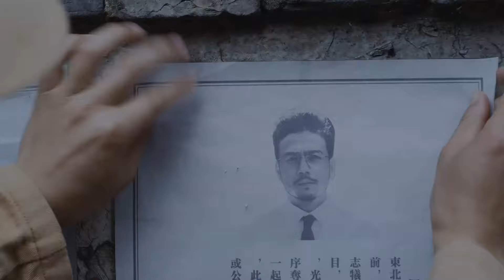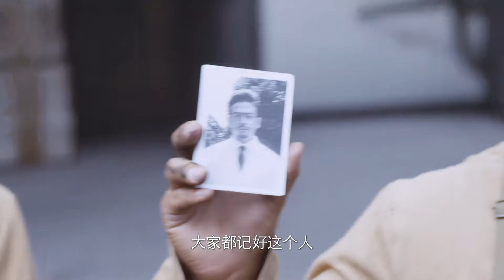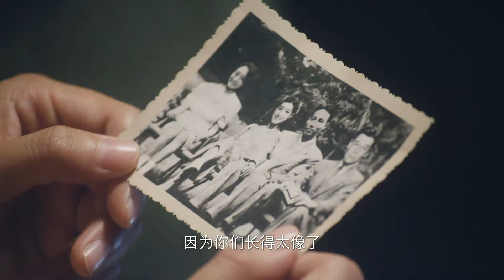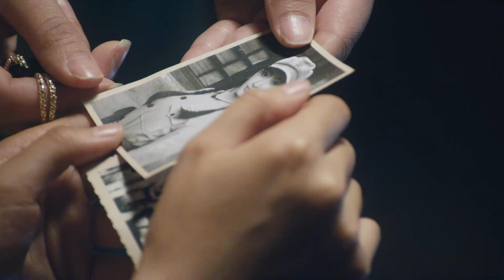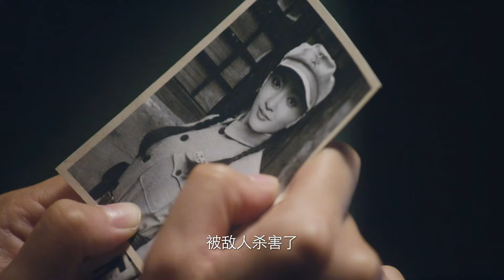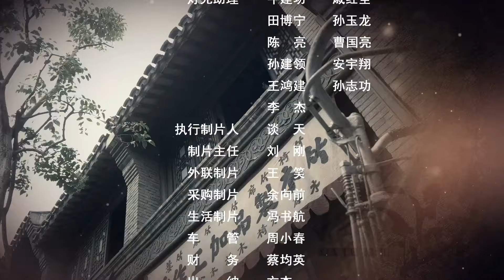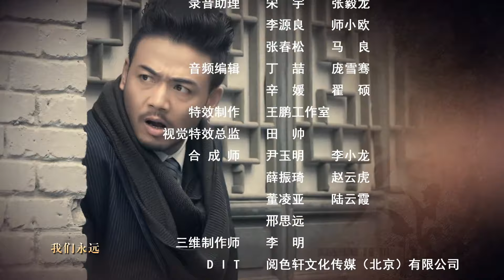狭路 59丨罗晋杨烁狭路相逢上演“猫鼠游戏”（罗晋/杨烁/王丽坤/林源/闫学晶/黄俊鹏）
该剧讲述了解放军军官马龙、女大学生莫莉、国民党“恶魔中校”之间跌宕起伏的故事。